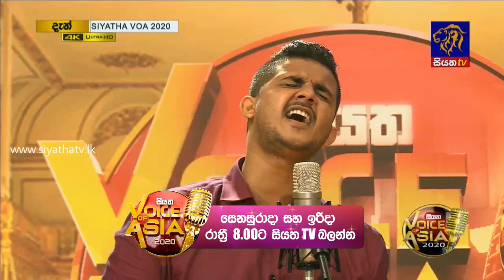Rock Style එකේම ගීත හායනා කරන්න කිව්වා | Siyatha Voice of Asia 2020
Every Saturday and Sunday at 8.00pm on Siyatha TV